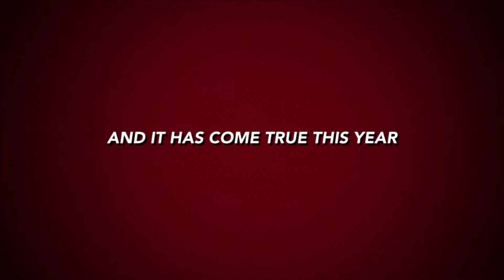YuGeicz 9th Anniversary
Places Visited: Glasgow, Scottish Highlands, Edinburgh, Cromer, Norwich, London, United Kingdom